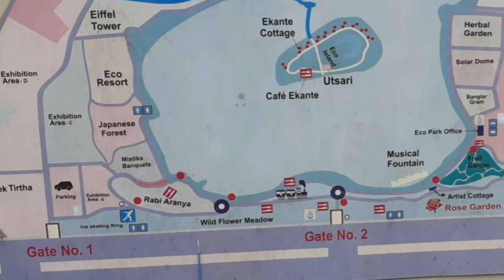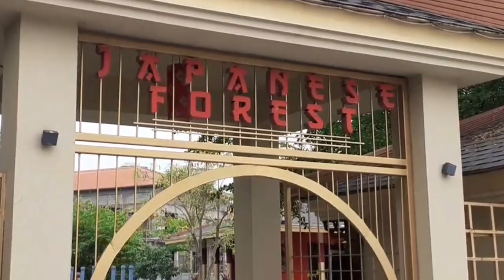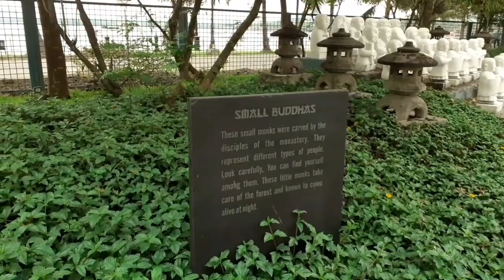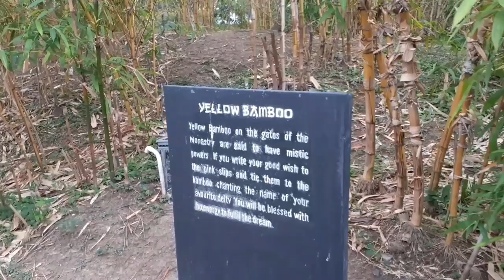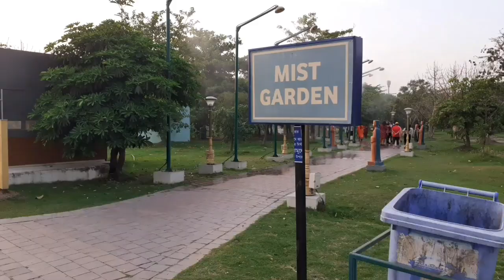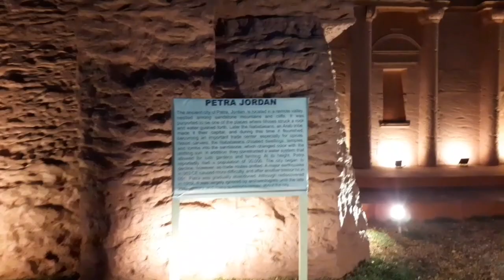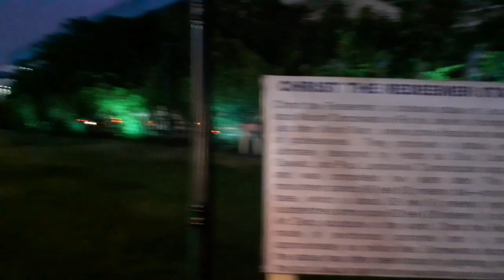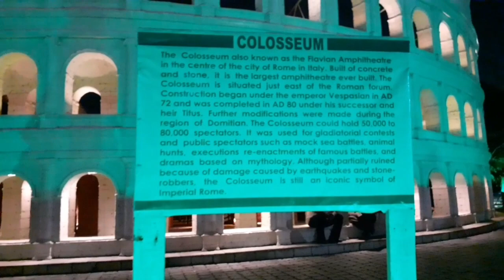eco park kolkata ll ইকোপার্ক ভ্রমণ গাইড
eco park kolkata tour guide. কলকাতার ইকোপার্ক সম্পর্কে ভ্রমণ তথ্য

ইকো পার্ক বা প্রকৃতি তীর্থ পশ্চিমবঙ্গ রাজ্যের নিউ টাউনে একটি শহুরে উদ্যান এবং ভারতের বৃহত্তম উদ্যান।এই উদ্যানের মোট আয়তন ৪৮০ একর (১৯০ হেক্টর) এবং এর সঙ্গে একটি দ্বীপসহ ১০৪ একর (৪২ হেক্টর) আয়তনের জলাশয় বা জলাভূমি রয়েছে।

উদ্যানকে তিনটি অংশে ভাগ করা হয়েছে; ১) জলাভূমি, ঘাসফুল এবং শহুরে বনের মত পরিবেশগত অঞ্চল, ২) থিম উদ্যানসমূহ এবং খোলা স্থান এবং ৩) শহুরে বিনোদনমূলক স্থান। ইকো পার্ককে আরো বিভিন্ন প্রজাতির গাছপালা অনুযায়ী বিভিন্ন উপ-অংশে ভাগ করা হয়েছে।পরিকল্পনা অনুযায়ী, পার্কটির মধ্যে বন্য ফুলের ময়দা, একটি বাঁশের বাগান, ঘাসের জমি, ক্রান্তীয় গাছের বাগান, বনসাই বাগান, চা বাগান, ক্যাকটাস ওয়াক, হেলিকোনিয়া বাগান, একটি প্রজাপতি বাগান, একটি খেলার এলাকা এবং একটি অ্যাম্ফিথিয়েটার নির্মাণ করা হয়েছে।